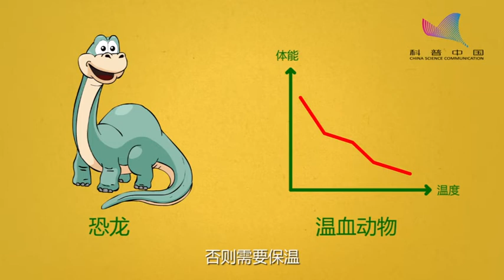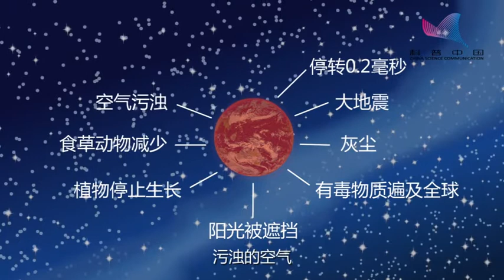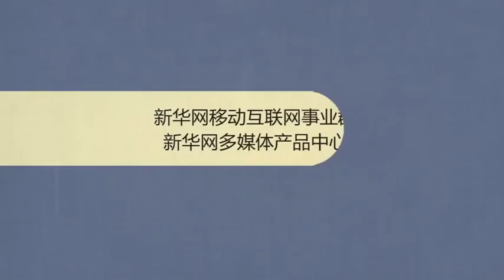恐龙灭绝之谜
恐龙灭绝之谜#解密恐龙